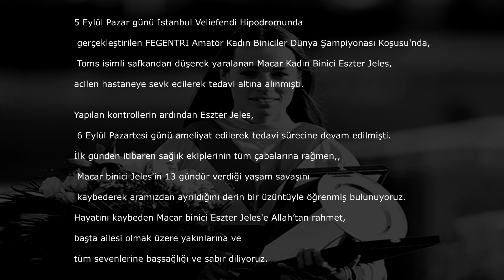SPOR DÜNYASI YASTA ! Eszter Jeles'i KAYBETTİK ...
5 Eylül Pazar günü İstanbul Veliefendi Hipodromunda gerçekleştirilen FEGENTRI Amatör Kadın Biniciler Dünya Şampiyonası Koşusu'nda, Toms isimli safkandan düşerek yaralanan Macar Kadın Binici Eszter Jeles, acilen hastaneye sevk edilerek tedavi altına alınmıştı.

Yapılan kontrollerin ardından Eszter Jeles, 6 Eylül Pazartesi günü ameliyat edilerek tedavi sürecine devam edilmişti. İlk günden itibaren sağlık ekiplerinin tüm çabalarına rağmen, Macar binici Jeles'in 13 gündür verdiği yaşam savaşını kaybederek aramızdan ayrıldığını derin bir üzüntüyle öğrenmiş bulunuyoruz.

Hayatını kaybeden Macar binici Eszter Jeles'e Allah’tan rahmet, başta ailesi olmak üzere yakınlarına ve tüm sevenlerine başsağlığı ve sabır diliyoruz.

Videoları Beğenmeyi, Paylaşmayı ve hakkında Yorum yapmayı ihmal etmeyin.

►►►►►►►►►►►►►►►►OYNATMA LİSTELERİ ►►►►►►►►►►►►►►►►